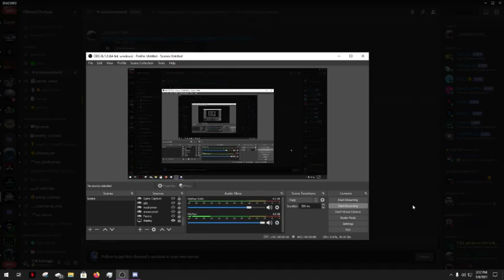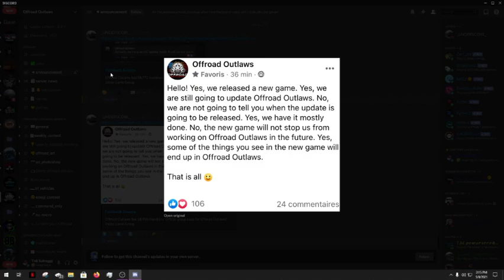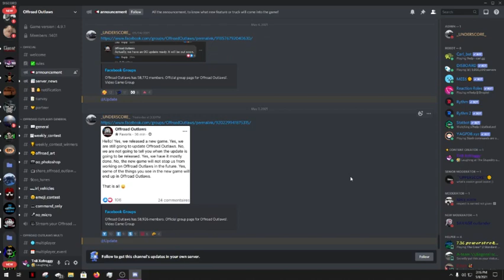Is Offroad Outlaws Dead? No But Some People Think So